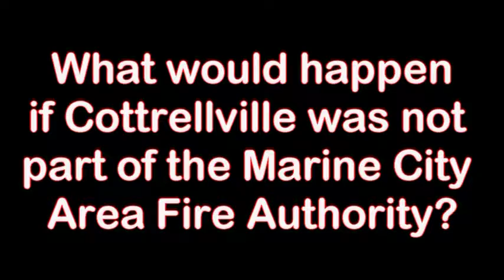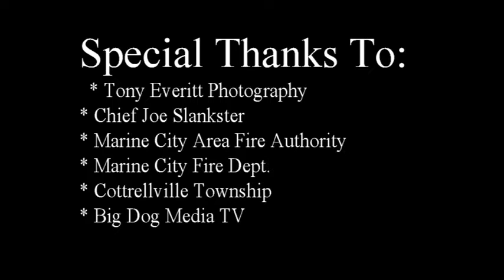Marine City Fire Authority - Millage Nov 7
Cottrellville Township will have a millage on Nov 7th to support the Marine City Area File Authority.   Vote yes to keeping lower insurance rates, continued safety, and updated equipment.   for more information.   For about a cup of coffee a month, you can support our township!  Please vote yes!
Filmed and Produced by:  Big Dog Media TV